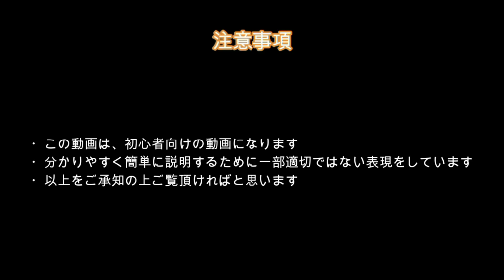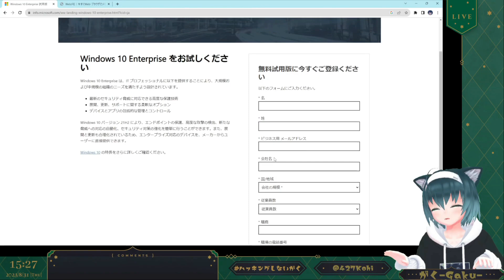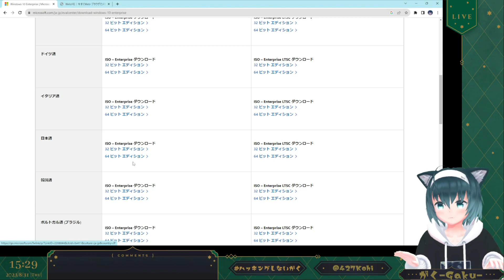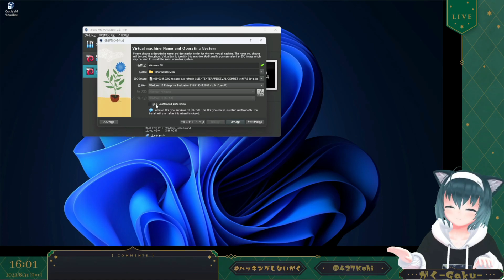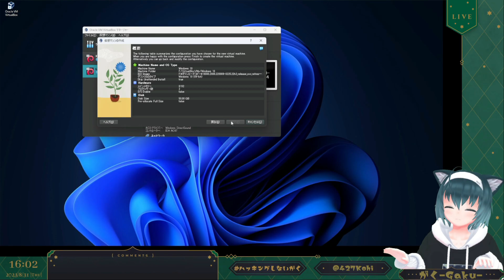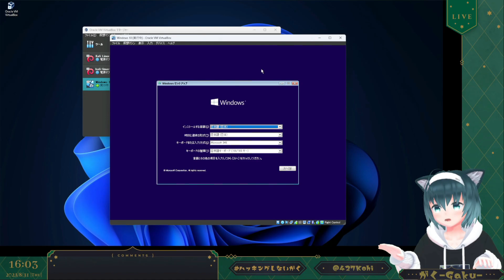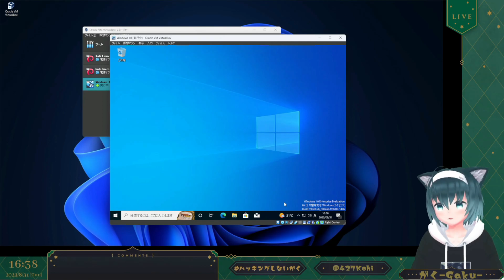【VirtualBox] 仮想マシンを作成する方法【現役ハッカーが教えます】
仮想マシンの作り方を現役ハッカーが教えます。
Windowsの試用版の仮想マシンを作成しています。
この動画の方法であれば、パソコン1台で複数のOSを動作させることができます。

その他ご質問などありましたらご気軽にコメントください

【動画内で紹介しているサイト】

著作者：starline／出典：Freepik

使用アバター：Ristor（リスタ）
ぜれゔぃあさん作

make a Virtual Machine